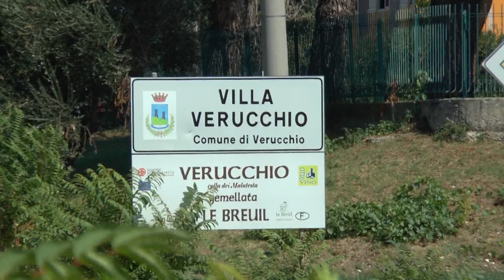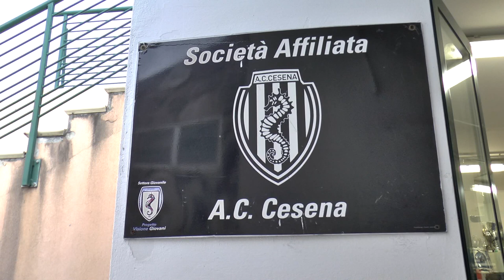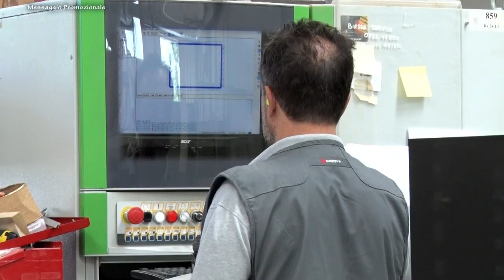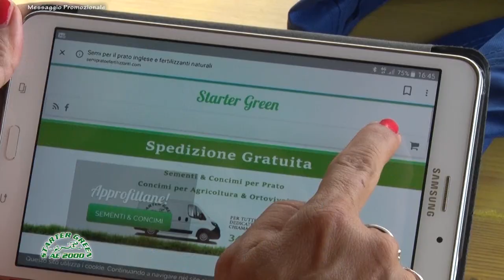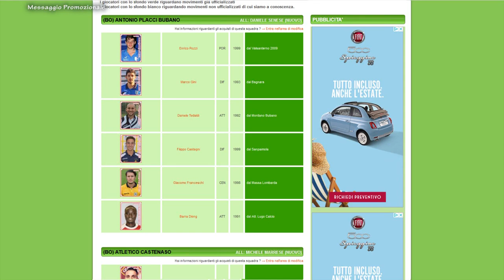Fase di Crescita. 2a Puntata. Settore Giovanile Verucchio Calcio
Servizio e commento a cura di Daniele Manuelli. Riprese coperte da copyright.Musiche utilizzate coperte da copyright